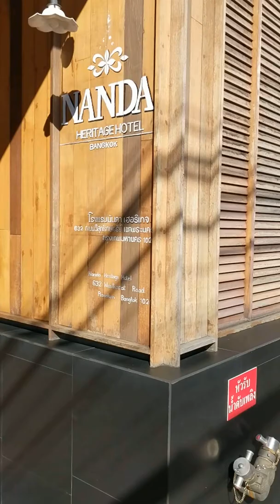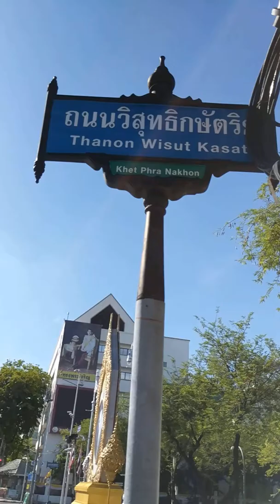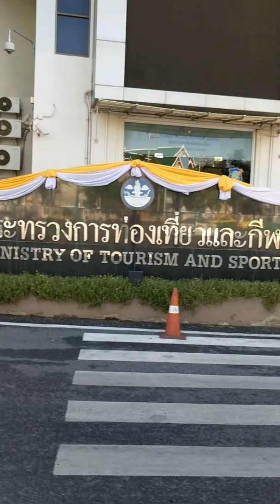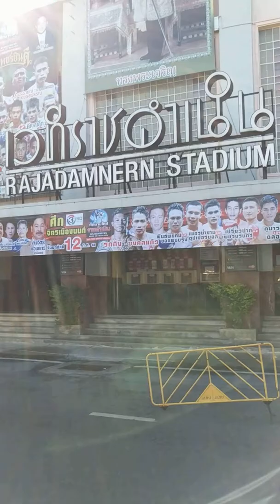Hotel to Rajadamnern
To make up for not posting Thursday's fights, my walk to the stadium from Nanda Heritage.